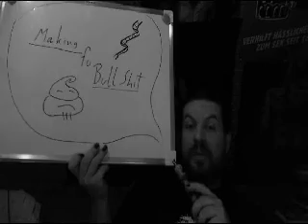Beilight - Bis(s) zum Abendbrot (Making of BullShit) Teil.1